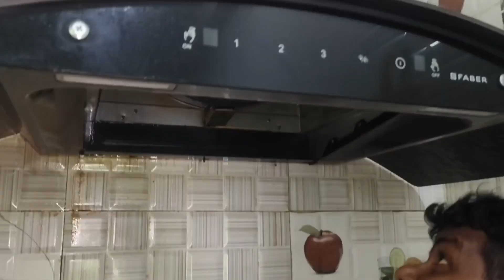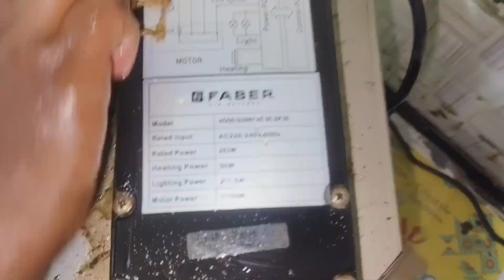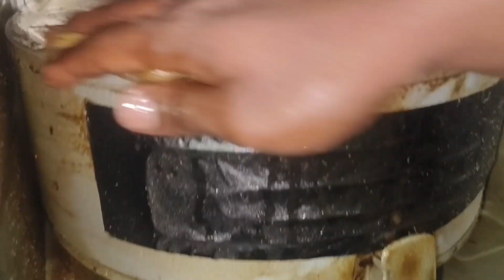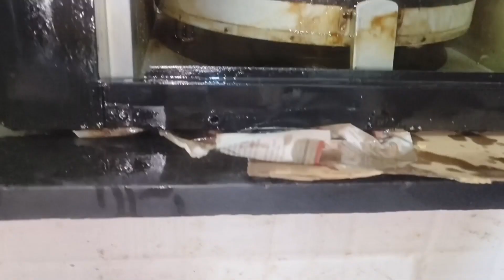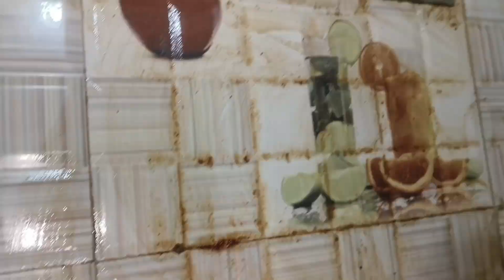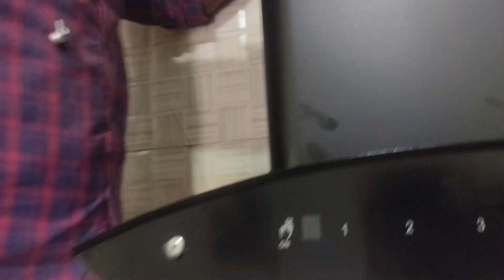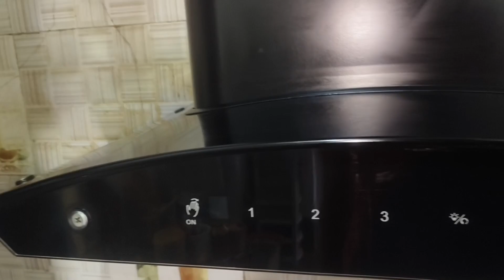🧑‍🔧 how to service kitchen chimney/auto clean faber chimney service